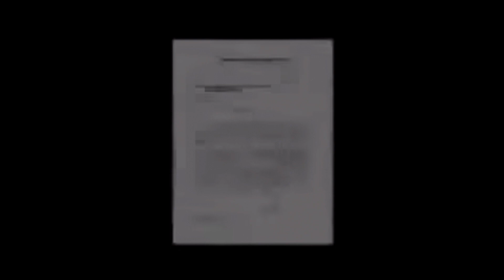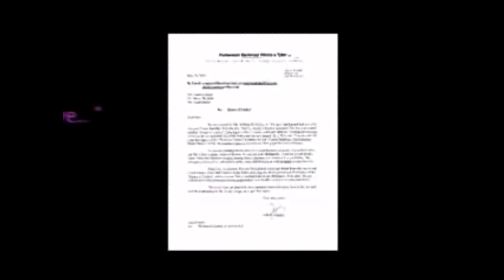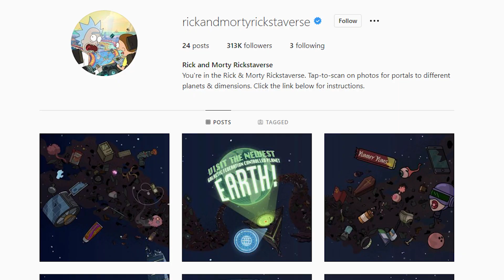The Bill Cosby Cartoon that Inspired RICK AND MORTY?!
The Adventures of Doc and Mharti actually wasn't the the birthplace of Rick and Morty. There's an obscure history there I haven't seen many others talk about, so I thought I'd do a dive into the problematic cartoon that led to Justin Roiland's massive success: The House of Cosbys.

And comment any cartoons you wanna see me talk about.

Video edited by Duskan A.K.A. @_Duskan_